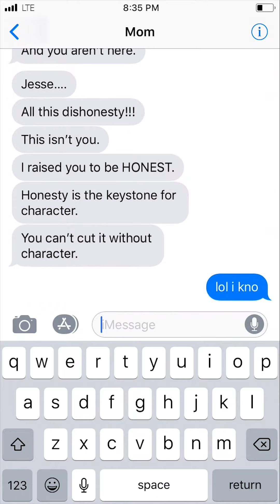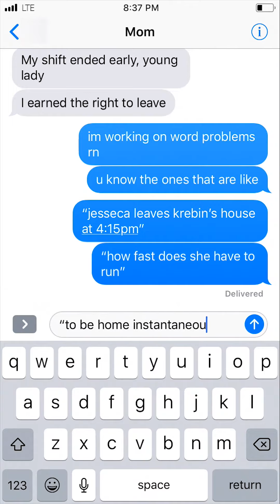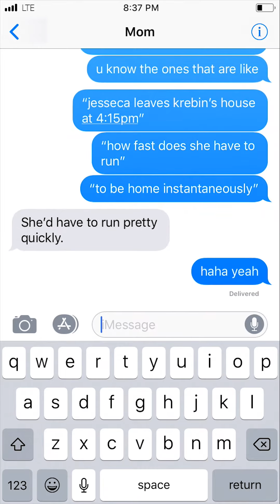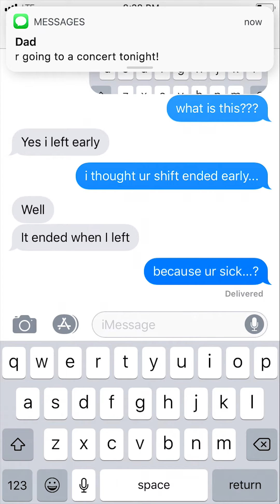SNUCK OUT | by txtstories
when you're doing "homework" in the "garage"...